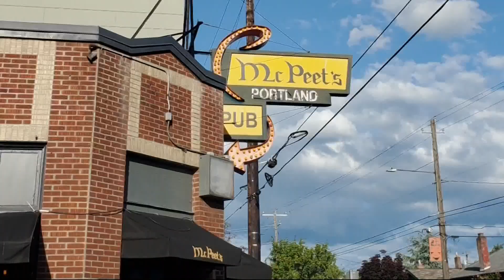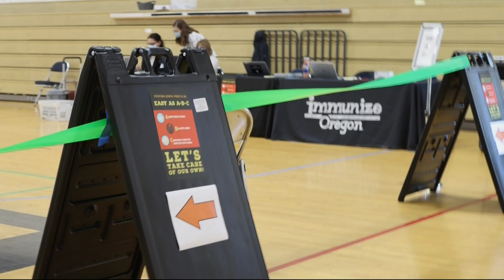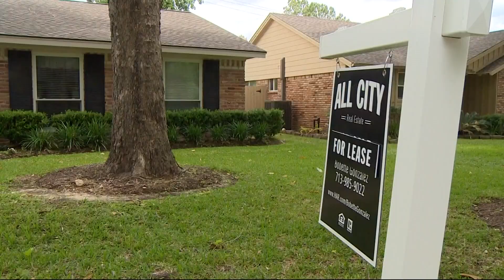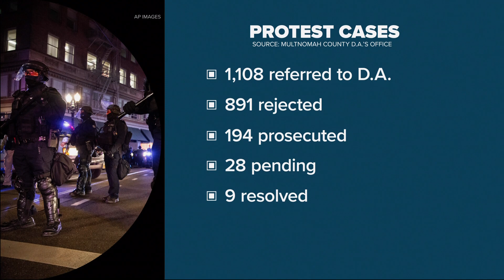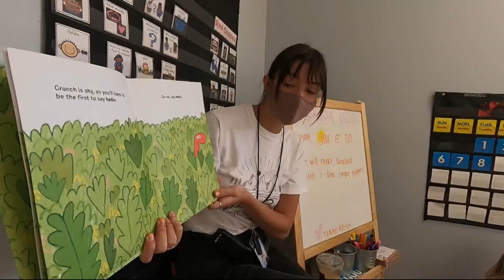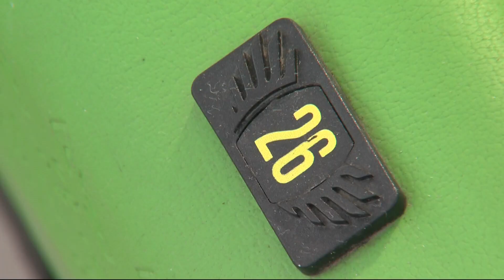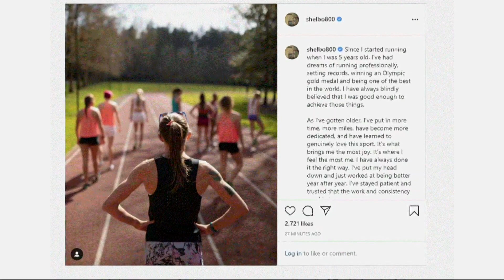Top Stories: Sunrise 6-15-21